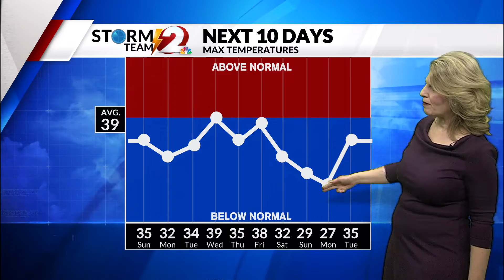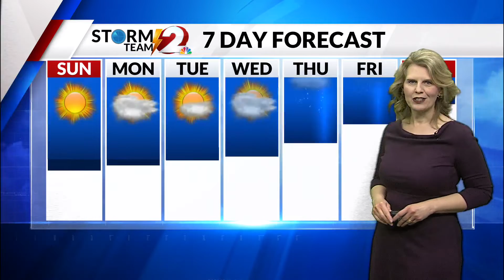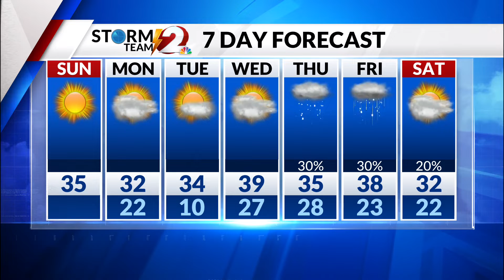Storm Team 2 Forecast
Warmer today with full sunshine.  High 35.